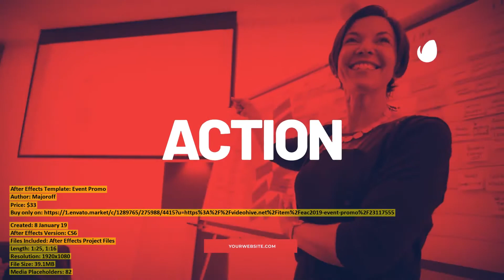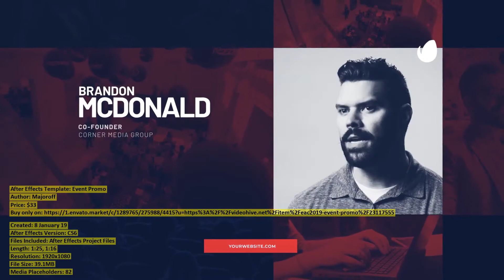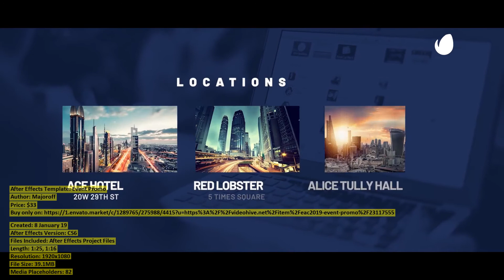Event Promo | After Effects Template | VideoHive 23117555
Created: 8 January 19
After Effects Version: CS6
Files Included: After Effects Project Files
Length: 1:25, 1:16
Resolution: 1920x1080
File Size: 39.1MB
Media Placeholders: 82
Text Placeholders: 30

Category: (broadcast-packages)

Description: After Effects AE CS6 and higher 82 placeholders Full color control FULL HD 1920X1080 Frame Rate 29,97 fps Duration: 1...
Dear author Majoroff, if you believe any that the use of the project preview on this channel are not legitimate, please write to e-mail and we will delete your video within 24 hours.